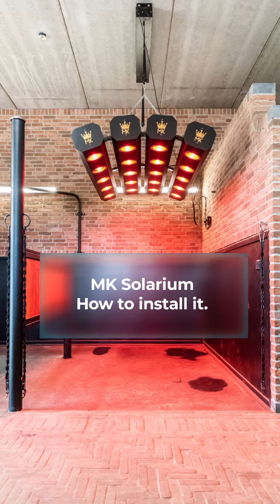Step-by-Step Guide: Installing Your Molenkoning Solarium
In this comprehensive video tutorial, we'll show you exactly how to install your Molenkoning Solarium, ensuring you get the most out of this fantastic addition to your equestrian facility. We'll walk you through each step, from unboxing to the final setup, making the process simple and hassle-free.

🌞 Ready to create the ideal environment for your horses with a Molenkoning Solarium? to explore our range of high-quality equestrian equipment.

Don't miss this opportunity to give your horses the comfort and care they deserve.